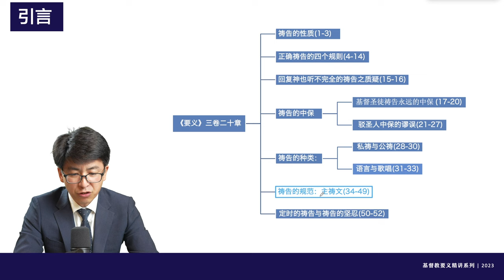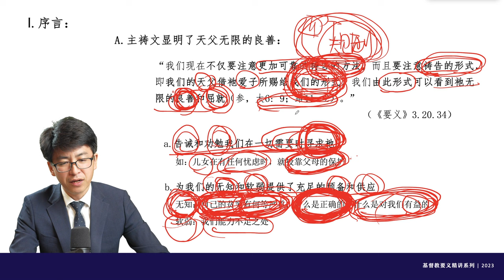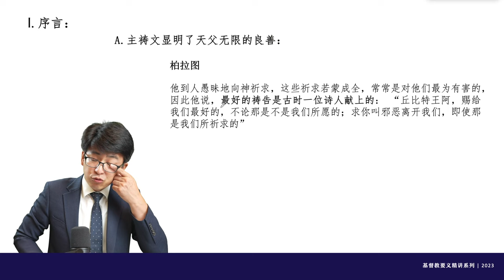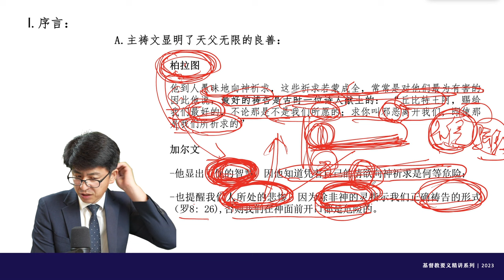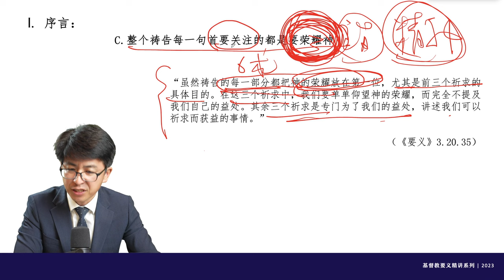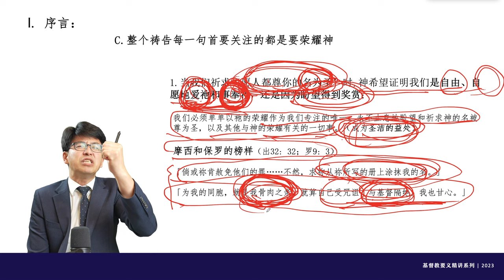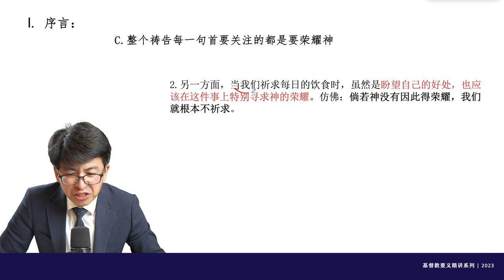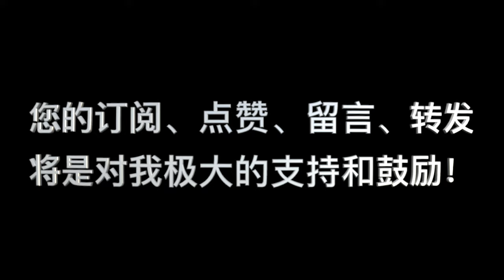加尔文，《基督教要义》第145講：“禱告的規範：主禱文的序言”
00:00:00  引言
00:01:00    I. 主禱文顯明了天父無限的良善
00:22:22   II. 是“六句”而非“七句”
00:24:28  III. 整個禱告每一句首要關注的都是要榮耀神
00:43:10  IV. 小結
              WeChat：holypower